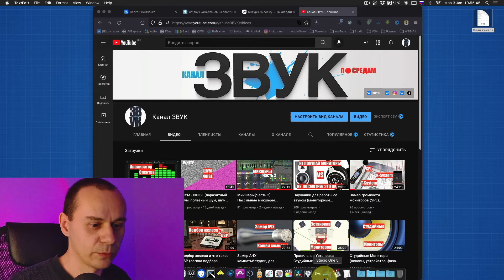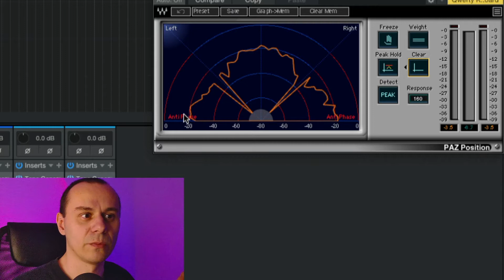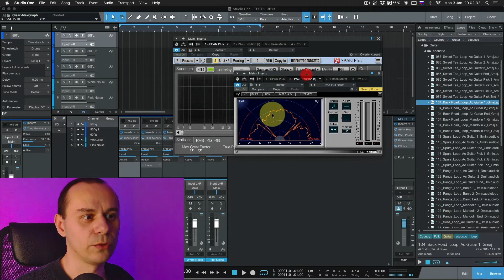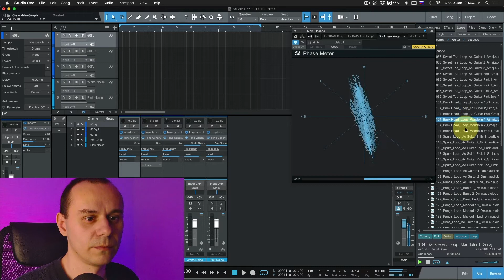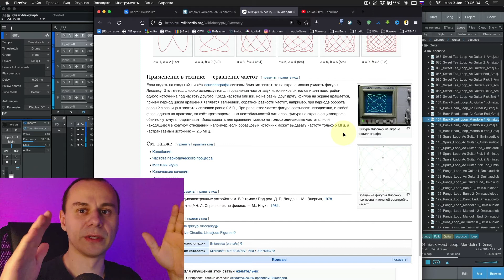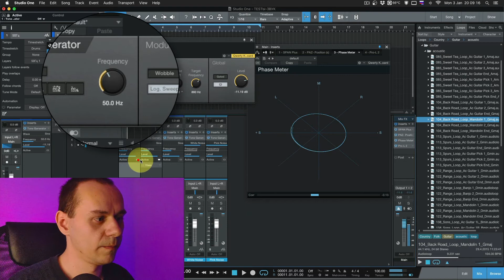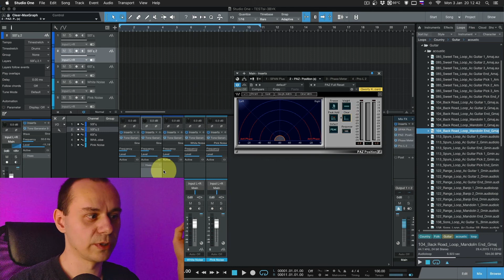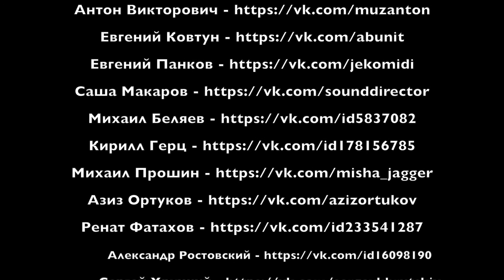Анализаторы панорамы и фазы (как выглядят? какие виды бывают? что такое фигуры Лиссажу?)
Всем Привет, в этом видео мы разберёмся в анализаторах панорамы и фазы, анализатор панорамы мы уже не раз видели в видосе про панораму и других видосах, сейчас просто повторим то, что уже знаем, а так же разберём анализаторы фазы и посмотрим на фигуры Лиссажу. Проведём опыт со смешение фазы с помощью эффекта Хааса и посмотрим на фигуры в нашем анализаторе. Так же научимся точно определять две одинаковые волны на одной частоте.

Вы можете написать в комментарии темы, которых не хватает лично вам. Всё будет добавлено в план (если это имеет смысл).

В следующем видео: Осциллограмма

00:00 Приветствие! (GO Подписку и Донат=)
00:14 Тема "Анализаторы Панорамы и Фазы"
00:44 Тесты анализатора панорамы в DAW
02:52 Анализаторы Фазы
05:53 Ещё один анализатор
06:34 Фигуры Лиссажу
14:58 Прощание, всем спасибо, подпишитесь=)

Вся музыка используемая на канале, написана автором канала и права на использование могут быть проданы!

Снято на Xiaomi Mi8 (4K Camera - Filmmaker Pro Camera Movie Recorder) и встроенная камера в iMac (ScreenFlow). 1 кольцевая лампа, RODE PodMic + ART Tube MP Studio v3 +1 беспроводная петличка (Fifine K037) и одна проводная петличка (ноунейм), 1 штатив. Монтаж Final Cut Pro X, звуковуха Focusrite Scarlett Solo 2nd Gen.